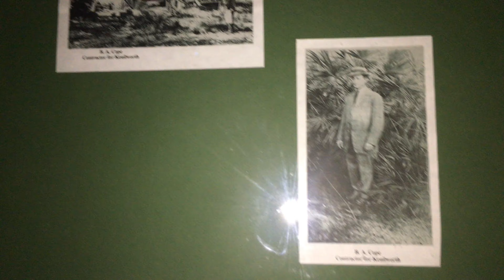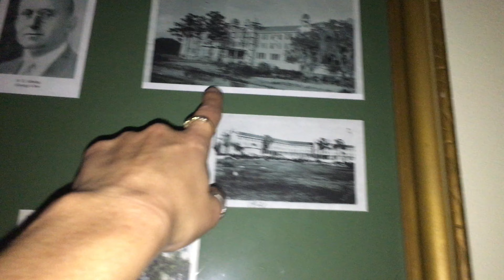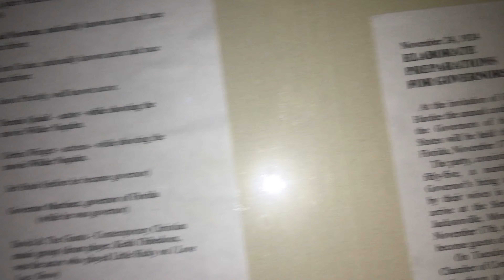Kenilsworth Lodge pt 3! Headphones 😉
Kenilworth lodge part three it was actually supposed to be part one but when I get a new phone I will be putting the videos together like they’re supposed to be. Love you all! 💜😘👻